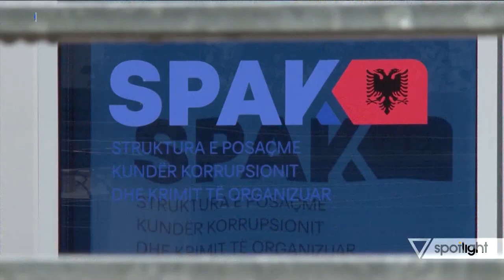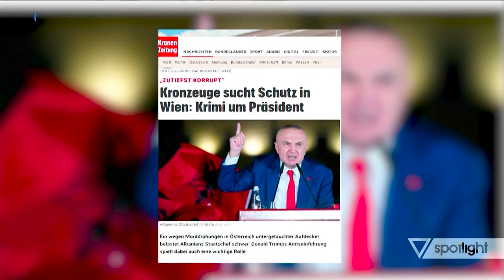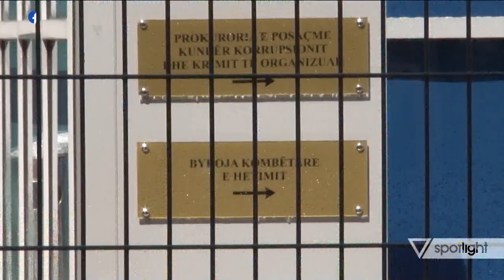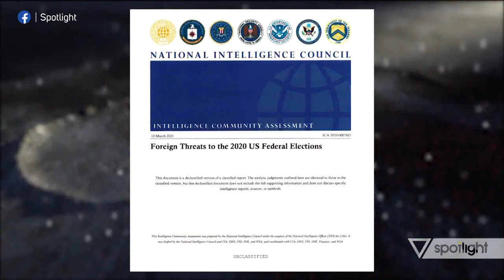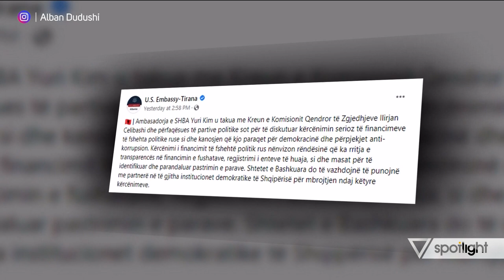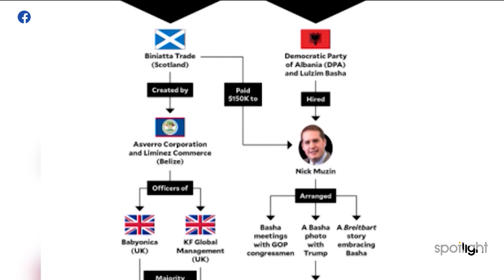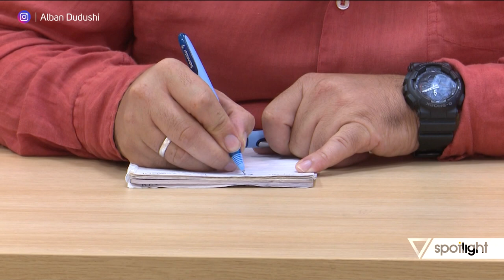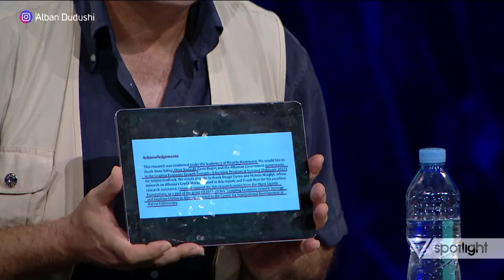Spotlight - Idajet Beqiri:Monika e pranoi krimin.Do dëgjoni krismë tjetër të madhe! -16 Shtator 2022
Meta-Kryemadhi të paditur & Paratë për lobime!

Të ftuar në studio:
Idajet Beqiri - avokat
Altin Goxhaj - avokat-aktivist
Flogert Muça - gazetar
Fabian Topollaj - pedagog

Në lidhje skype:
Romeo Kara - ish jurist i OSSH
Dorand Vojka - aktivist Nju Jork